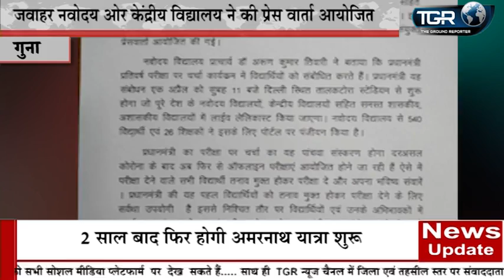जवाहर नवोदय ओर केंद्रीय विद्यालय ने की प्रेस वार्ता आयोजित